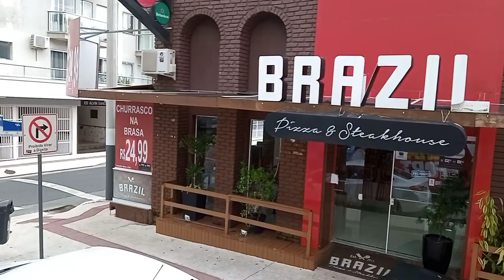Veja a linda cidade de balneário Camboriú SC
ola bem vindo(a) ao canal @ Edson carneiro itajai
onde mostrando um pouco mais sobre Santa catarina ...  e seus lugares incrivel que existes nesse lugar fantastico .